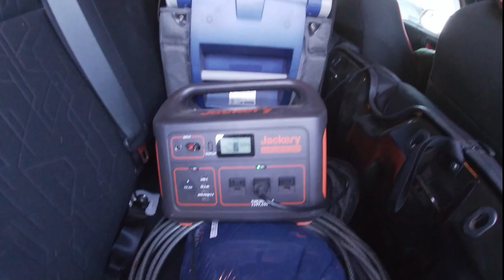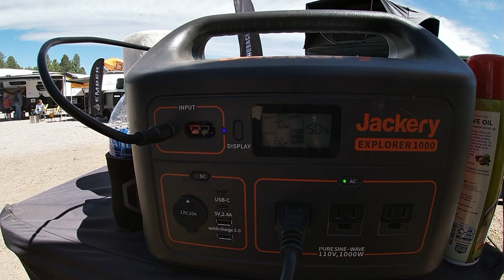Overland Expo West 2022 from the DiamondBack Booth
Here's Nick's overland expo experience on display in the DiamondBack Booth at overland expo west 2022 in Flagstaff Arizona. Some footage of the truck and LLOD's tundra, some feedback on running the Jackery 1000 with a solar panel, and a quick bike ride through the vendor area. Being a vendor is a lot of work, but fun work! So, unfortunately there wasn't a lot of time to tour the exhibits. Can't wait for next year!